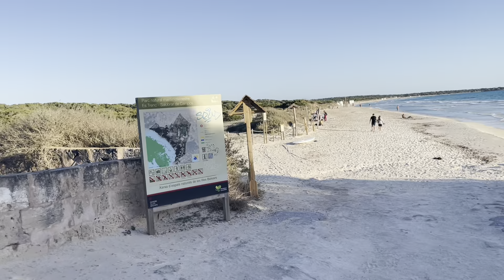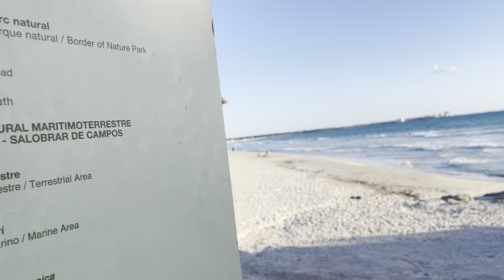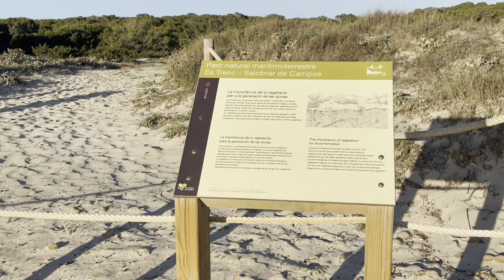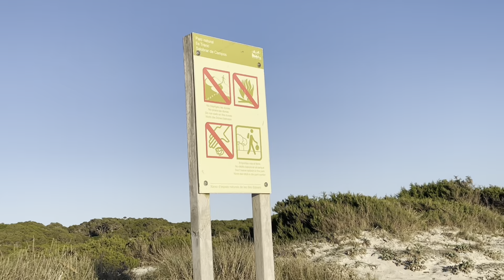Es Trenc 🧡 Mallorca 🇪🇸 längster Naturstrand 🏖 Campos 🧡 Dühnen & Natur 🌴 mildes Mittelmeer 😎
Strand Spaziergang an einem der schönsten Strände Mallorcas 🇪🇸❤️ Es Trenç ist beliebt und hat viele Fans 😎 der Abschnitt zwischen Ses Covetes und Colonia Sant Jordi lädt zum Sonnen und Baden ein 🌴🏖😍